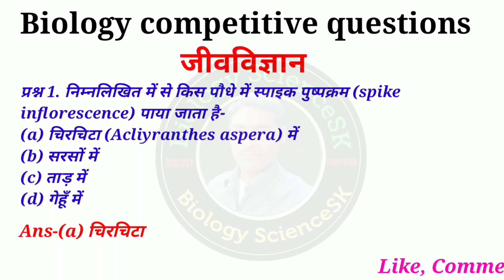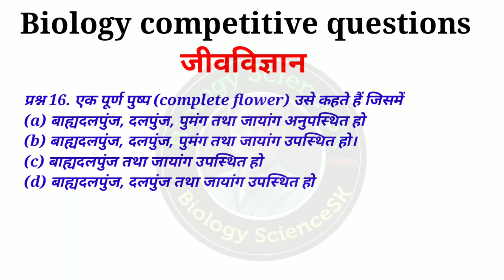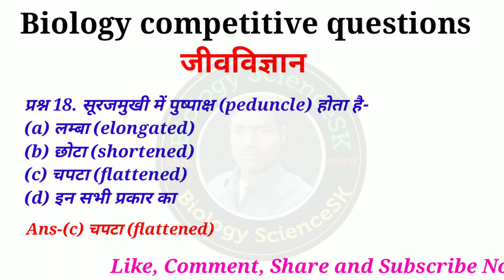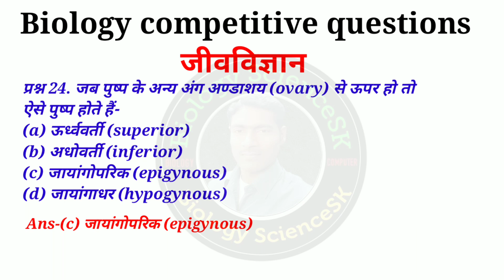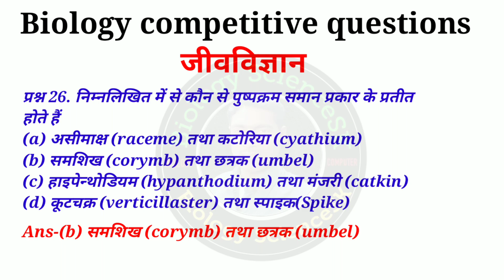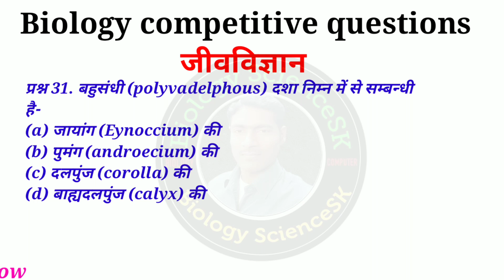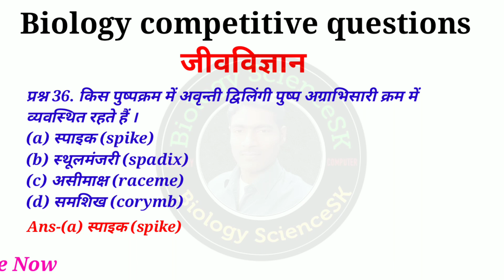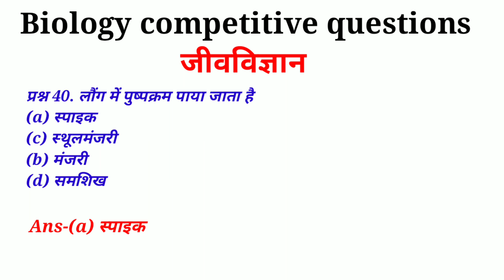inflorescence par questions | pushpkram ke objective question in hindi | biology science sk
Hi friends!
is video me maine aapko logo ko kisi bhi कॉम्पिटेटिव exam me puchhe jane wale biology ke question aur answers ko bataya hai.In this video I have given some important questions in the biology science, I hope this video will help you to complete in written exam and Govt job and other competitive examination, In this video given biology Science most important question and answer. Maine apne channel me biology ke sabhi topics ke video upload kiye hai to sabhi videos ke liye mere channel ko subscribe karein aur achha lage to apne dosto ko bhi share jarur kijiye.